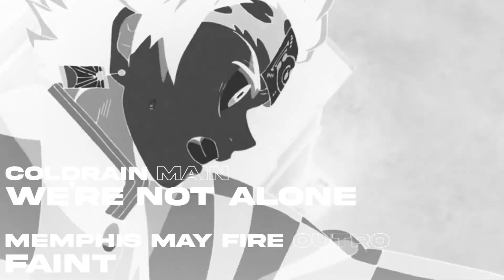[Luck] [Titan Slayer] [ 1st Place AMV - ACC 2020 ]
Hello everyone,
I present you my submission for the "AMV Community Contest" 2020.
It was clearly my biggest project this year, and I hope you all like it.
It took approximatly 2.5 weeks of work to make this video, and it's maybe the first "Real AMV" I made "Dans les règles de l'Art".
I'm totally stepping out of my comfort zone with this one, as I usually have an Instagram style. But for the contest I tried to make a longer and more "classic" AMV since it was the challenge I gave to myself.

ACC is a Multiserver (discord) Anime Editing Contest!
Its hosted by 3 Servers :
AMV World, Editing Hub, Editing Cafe

Restrictions :
╭ Animes ╮
-Demon Slayer
-Re:Zero
╭ Others ╮
-No Loops
-min 45sec.
-max 3min
-use the ACC Intro
-every Style allowed.
╭ Date ╮
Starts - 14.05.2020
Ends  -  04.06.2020